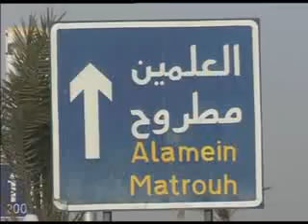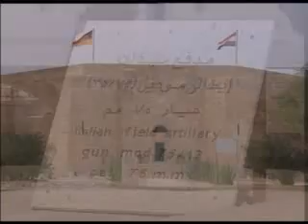The Magic Triangle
This video is uploaded by the Egyptian Tourism Authority.